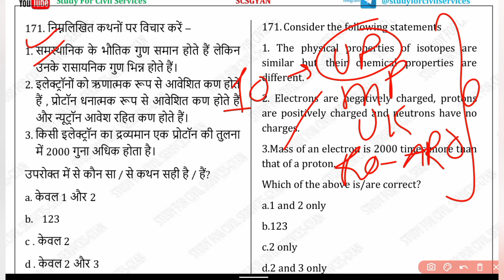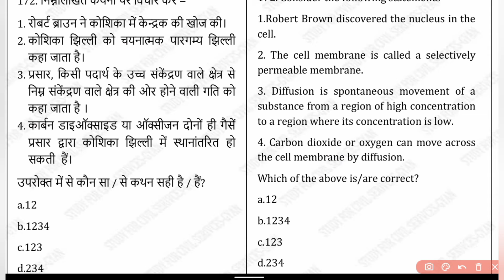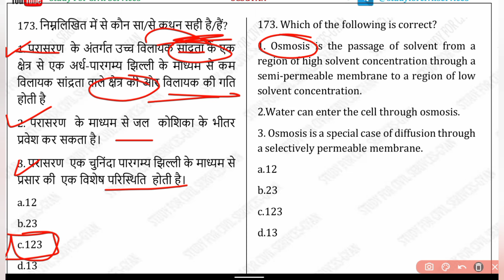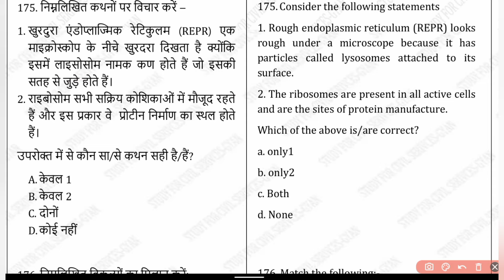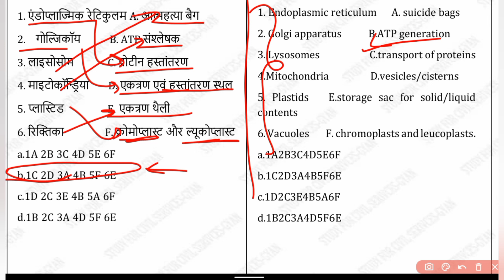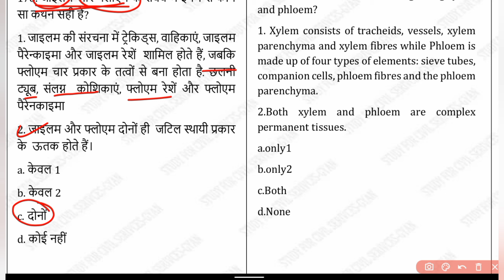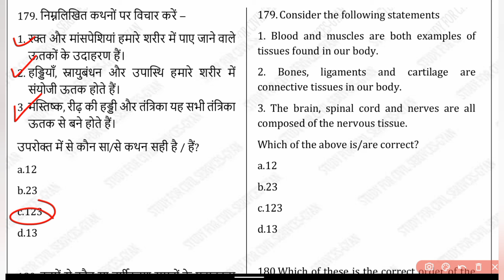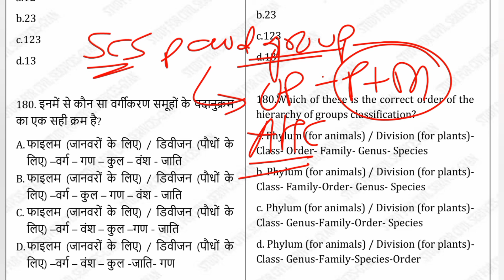UPPSC RO ARO 2023 re exam uppcs subject wise top 20 mcq by study for civil services SCIENCE part 10